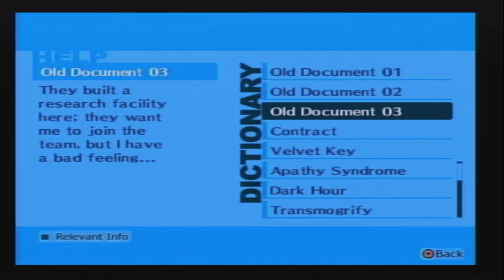Persona 3 FES - Part 26 Use Escalators Properly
Went on another date with Elizabeth, but of course, she didn't use the escalator properly. Then she went to get a bite to eat with me, however she had plenty of room in her tank, whereas mine was about to overflow. Then I hung out with Chihiro for a bit.